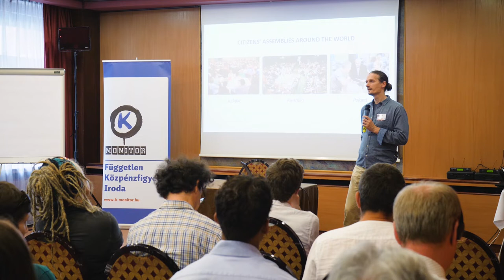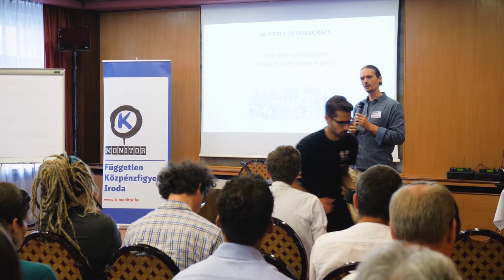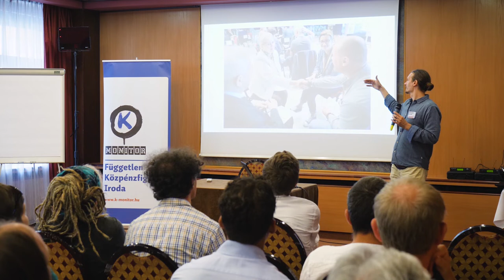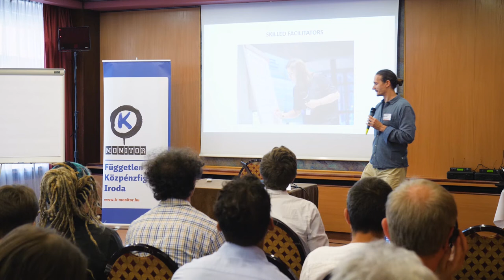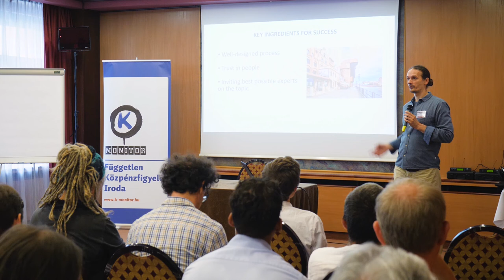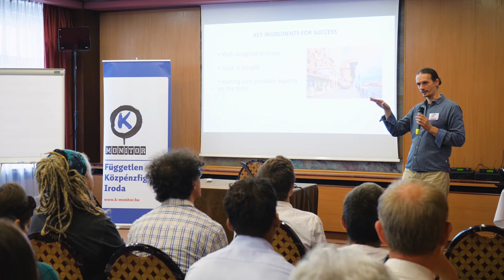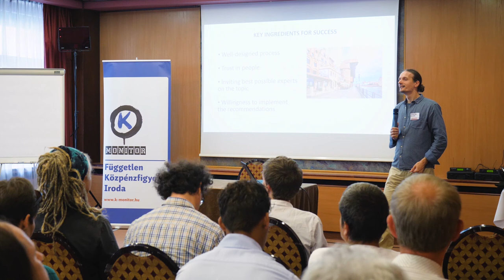Állampolgárok a döntéshozatalban - a lengyel példa || K-Monitor: Conspiracy for Democracy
Marcin Gerwin (Gdańsk) az állampolgári tanács intézményét  mutatta be a K-Monitor konferenciáján (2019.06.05.)

Tudj meg többet! k-monitor.hu/tevekenysegek/20190604-conspiracy-for-democracy